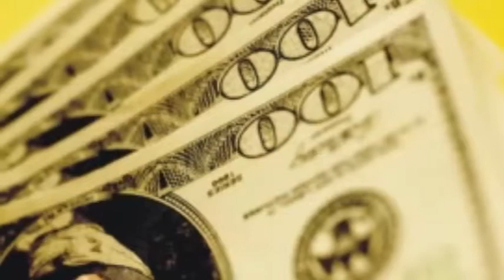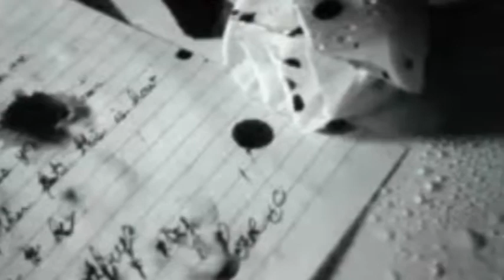Chicco Piani " Hey There Delilah "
Lyric  by Plain White T's
  Chicco Piani Voice and Acoustic Guitar